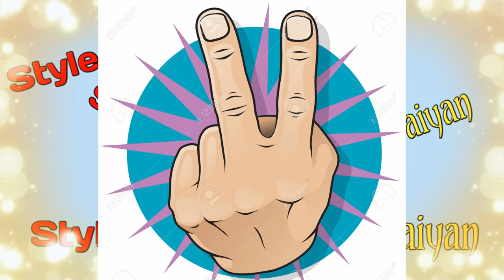BEST Jeans For Skinny Legs(ULTIMATE GUIDE) | Jeans Fitting Karne Ka Tarika | Style Saiyan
light blue jeans
black jeans
dark blue jeans
black jeans

Aaj is special video mein apn best jeans for skinny legs ya jeans fitting karne ka tarika topic mein detail discussion karenge aur aapke patle legs ke liee perfect jeans aapko aaj finally mill jyegi
Aur video ke end ki bonus tip me mai aapko 2 biggest mistakes bataunga jo skinny log karte hai jeans pehnte waqt aur 2 best jeans ke alternatives bhi bataunga aur stylish dikhne ke liee,islea aaj ki video bilkul end takk dekhna

Topics covered in this video:
1)  jeans fitting karne ka tarika
2)  jeans fitting tips in hindi
3)  how to wear jeans for thin legs
4)  best jeans for skinny fat guys
5)  jeans men should have
6)  best jeans for skinny men
7)  best jeans for skinny guys
8)   thin guys fashion tips in hindi
9)  style hacks for skinny guys
10)fashion tips for skinny body type in hindi
11)right jeans for your body shape
12)jeans fit guide
13)patle ladke smart kaise dikhe
14)patle logo ke liye fashion
15)best jeans for men
16)best jeans for men 2020
17)best jeans
18)best jeans for men in india